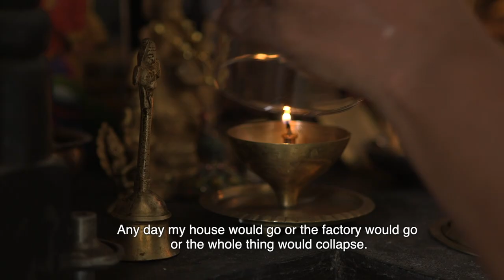Edible Cutlery - Fix the World and Make Money - Trailer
Narayana Peesapaty (India) wants to reverse our dependency on plastic by providing an alternative; edible cutlery. A brilliant invention that almost didn’t survive huge financial backlash. A story about perseverance and good karma.